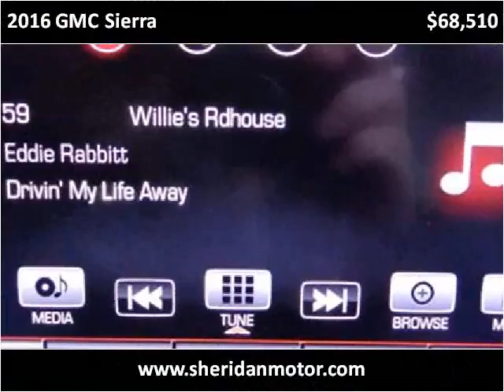2016 GMC Sierra New Cars Sheridan WY